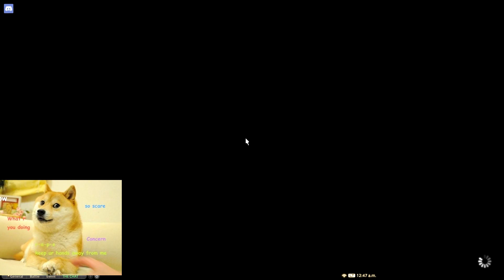Susano Ex RF - Machinist POV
derped some of the rotation. whoops